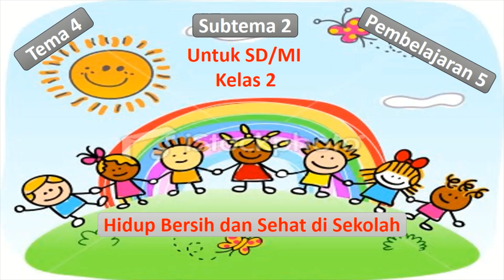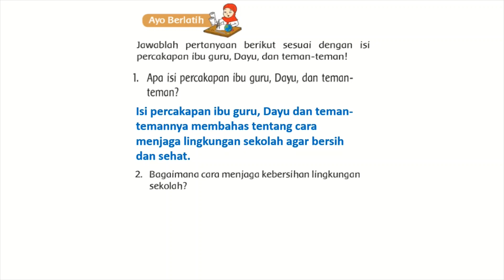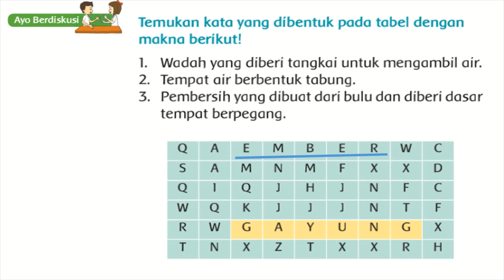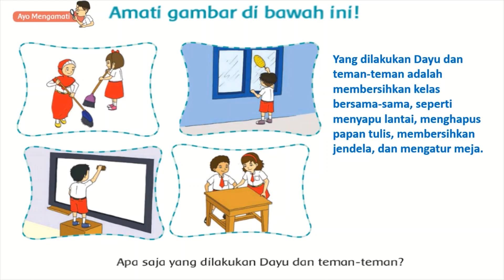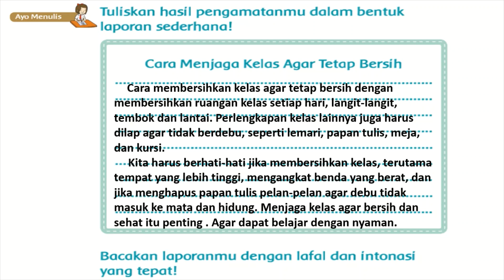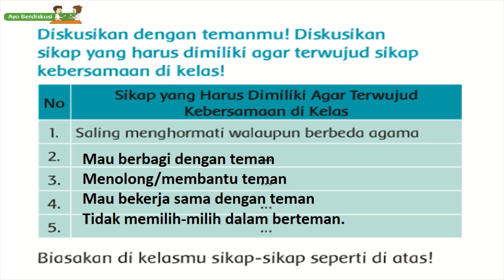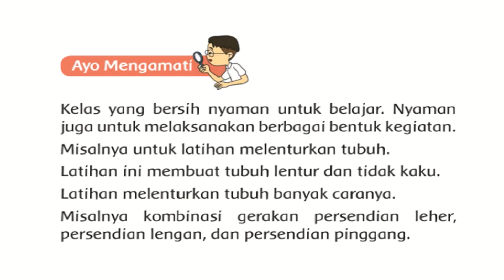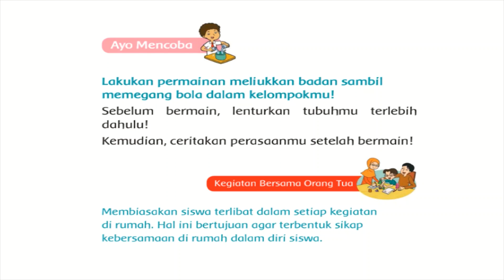Kelas 2 SD/MI || Tema 4 Subtema 2 Pembelajaran 5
terimakasih telah menyimak pembelajaran tema 4subtema 2 pembelajaran 5
semoga bermanfaat

mohon maaf kekurangan dan kesalahan..!
wassalam.!